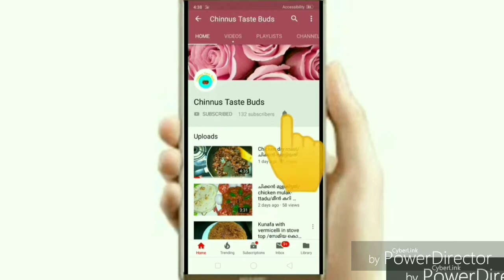ബീറ്റ്റൂട്ട് കൊണ്ട് മിൽക് ഷേക്ക് ഉണ്ടാക്കാം/Beetroot Milkshake